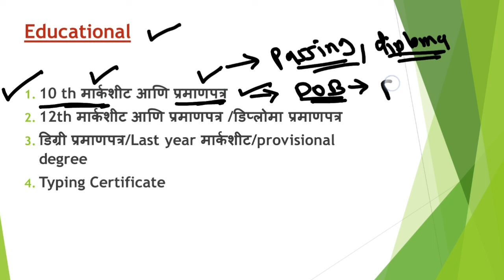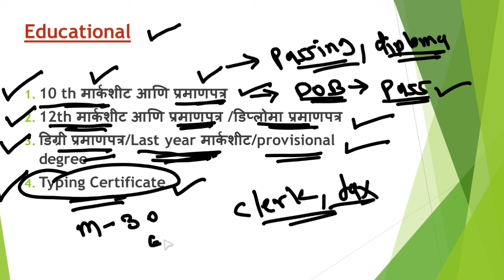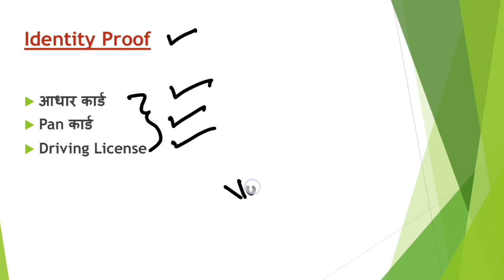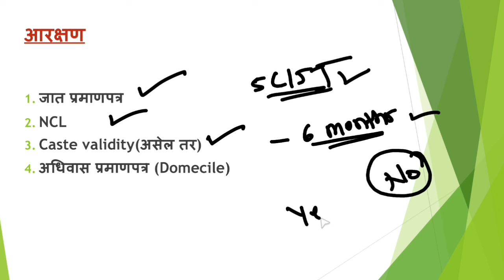MPSC फॉर्म भरताना कोणते Documents लागतात? Mpsc Documents form filling process I Combined/Rajyaseva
Mpsc exam form filling process required documents. Mpsc rajyaseva combined exam documents required. Mpsc Combined group b and group c exam required documents 2024. Mpsc all neccessary documents. Msc combined prelim 2024 all required documents. Mpsc exam all certificates require to fill the form.